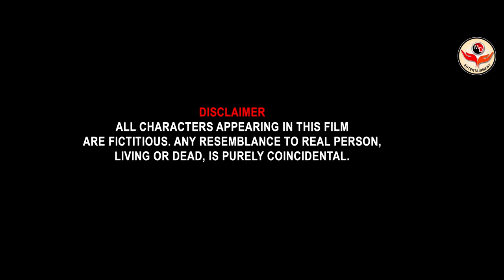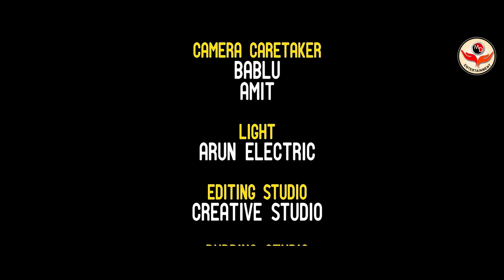Fun Unlimited Season 1 | Hindi Web Series | Sagar, Mousumi And Esa | MD Entertainment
MD Entertainment Presents Comedy Hindi Web Series Fun Unlimited Season 1

Film Revolves Around A Husband, Wife And Wife's Sister Who Comes To Visit The Couple And What Comedy Incidents Happen Between Them

Cast : Sagar Thapa, Mousumi Singh And Esa Bandyopadhyay

Director, Cinematographer, Editor And Color Correction : Rajjat Talukdar

Makeup Artist And Hairstylist : Sangeeta Mallick

Casting Director : Sagar Thapa

Production Design : Manav

Camera Caretaker : Bablu And Amit

Light : Arun Electric

Editing Studio : Creative Studio

Dubbing Studio : Gautam Mukherjee, Sargam

Technical Support : Creative Film Production

Location : Hotel Swagatam Salt Lake, Kolkata